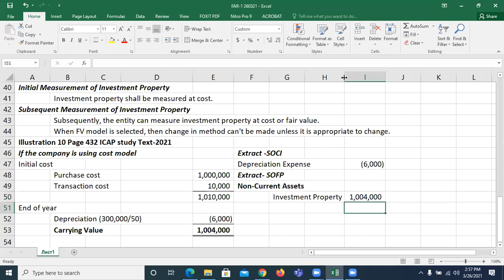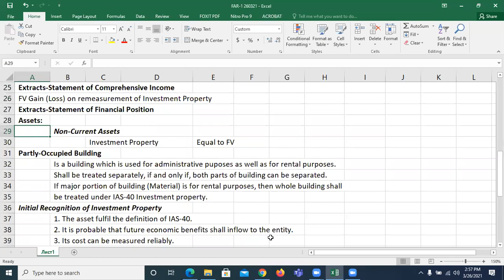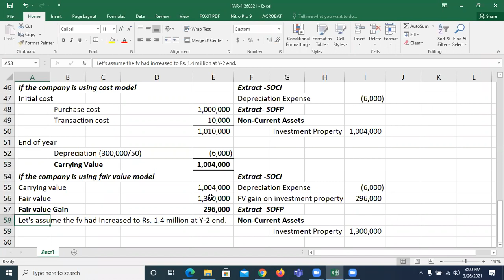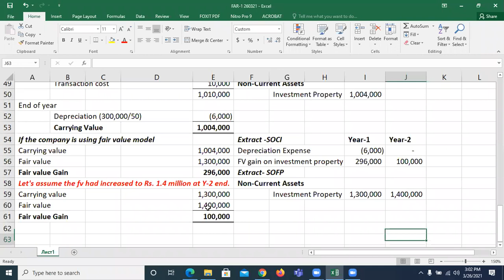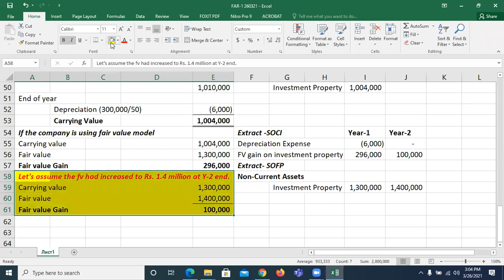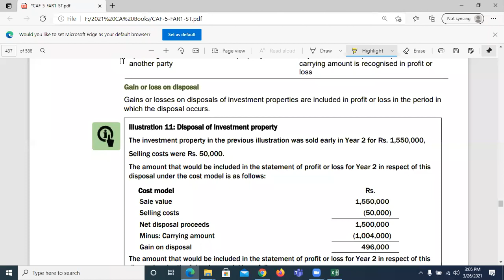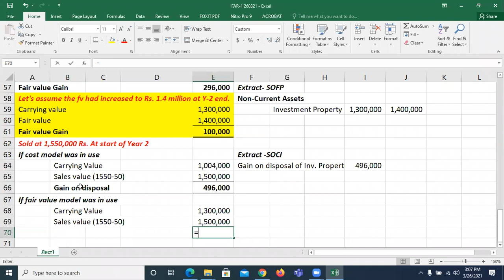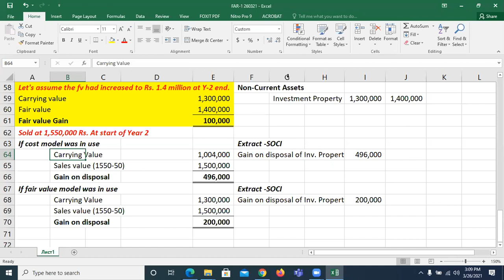Investment property lecture 26-3-21 Part-B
Investment Property, IAS-40